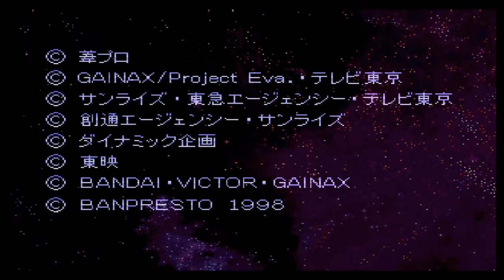スーパーロボット大戦F完結編 アムロ VS すべての敵（第55話）